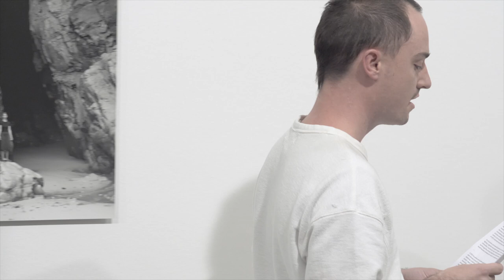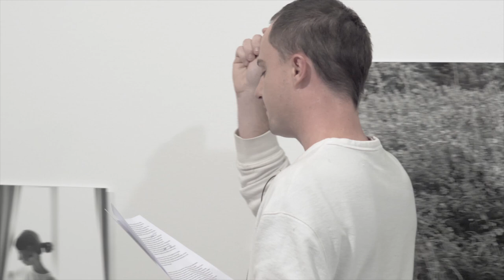Departed Acts, Lineages of Queer Practice: Jeremy Eaton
"Departed Acts: Lineages of Queer Practice"
Archie Barry, Jeremy Eaton, Clinton Hayden, Amy Spiers
Opening: at The Centre for Contemporary Photography, 6 - 8.30pm
Dates: Thursday 3 May

The second in a series of events taking place throughout 2018, 'Departed Acts: Lineages of Queer Practice' at The Centre for Contemporary Photography will feature Archie Barrie, Jeremy Eaton, Clinton Hayden, and Amy Spiers.

‘Departed Acts: Lineages of Queer Practice’, is a performance-lecture series presented in collaboration between CCP and Bus Projects. This program invites four queer Australian practitioners to recall an encounter with a pivotal artist, exhibition or experience, that has influenced their practice. For the iteration of ‘Departed Acts’ presented at CCP, practitioners have been asked to explore the potential histories, lineages and trajectories of queer artistic practice, both within their own practices and within a broader socio-political context.

Conducted with varying degrees of visual accompaniment, and with a critical playfulness towards the lecture format, ‘Departed Acts’ creates an idiosyncratic space where subjective memories can be indulged. Rather than focusing on objective testimony, ‘Departed Acts’ embraces the tangential nature of recollection, allowing for the factual and fictitious to intertwine. Intended as an open ended, train-of-thought exercise, ‘Departed Acts’ allows space for a personal, freely associative discourse, intending to provide a deeper and more intimate understanding of the creative process.

Jeremy Eaton is an artist and writer working in Naarm, Melbourne. Jeremy is invested in exploring lineages of social space and materiality through a predominantly print-based and sculptural practice. Jeremy has exhibited nationally and written for various artists and publications. Recent exhibitions include: ‘Summer Group Show’, Dominik Mersch Gallery, Sydney (2018); a group exhibition with Seven Valencia and Camille Hannah at C A V E S, Melbourne (2018); and ‘Of Everything That Disappears There Remains Traces’ curated by Lauren Ravi at the Honeymoon Suite, Melbourne (2017). He has undertaken solo projects at West Space, KINGS Artist-Run and a residency at the Perth Institute of Contemporary Art. Jeremy has written for un Magazine, participated in the Gertrude Contemporary Emerging Writers Program and recently wrote a catalogue essay to accompany Meredith Turnbull's current exhibition, ‘Closer’ at the Ian Potter Museum of Art, Melbourne.